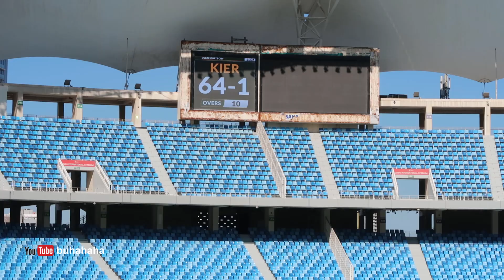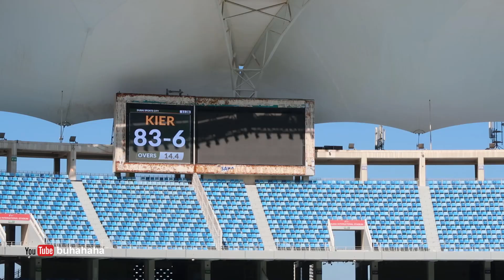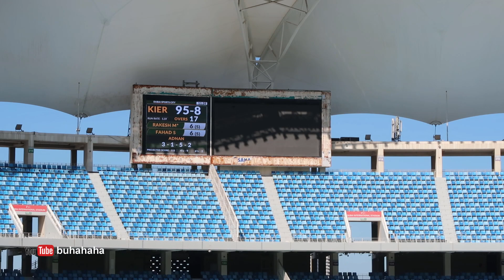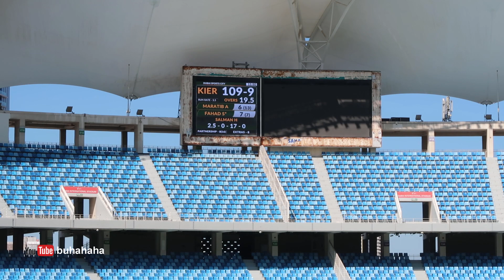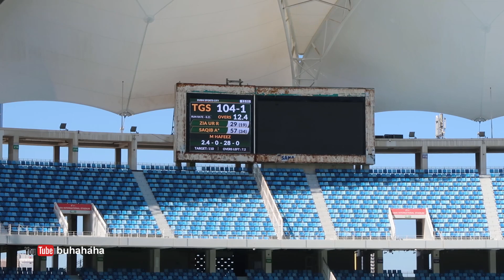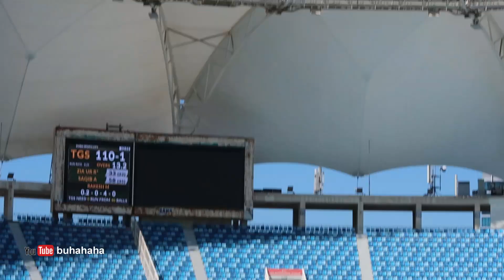Expo T20 Quarter Final | Kier vs Transguard